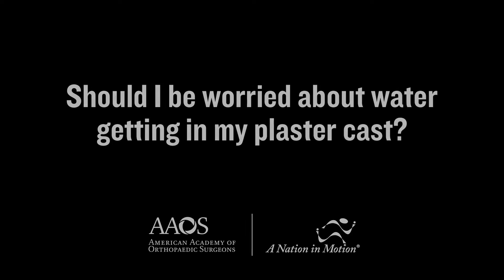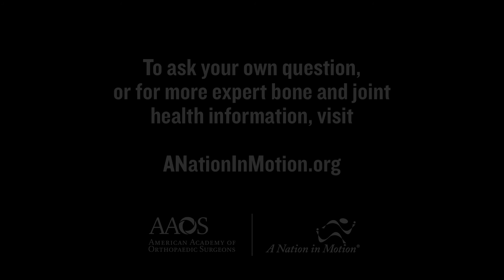Should I be worried about water accidentally getting in my glass plaster cast?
You asked us, so we’re answering.

Dr. Daniel Green, an orthopaedic surgeon specializing in pediatric orthopaedic surgery at Hospital for Special Surgery, answers a viewer's question: Should I be worried about water accidentally getting in my glass plaster cast?